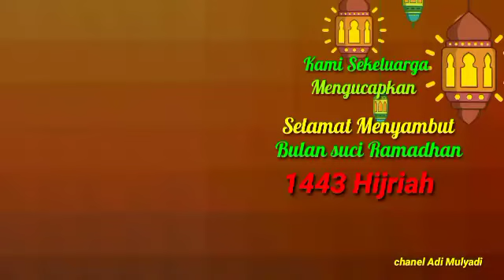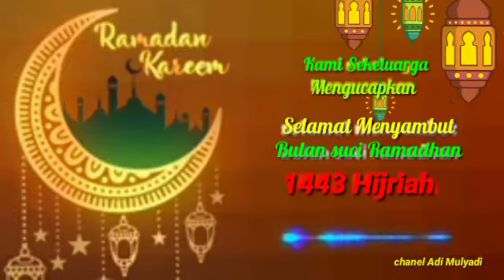Story' Wa # menyambut bulan suci Ramadhan " 2022